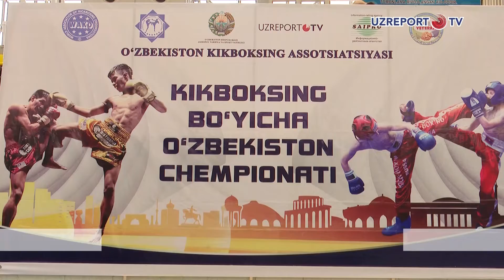Namanganda kikboks bo‘yicha O‘zbekiston chempionati o‘tkazildi